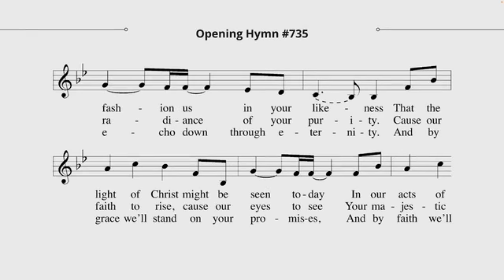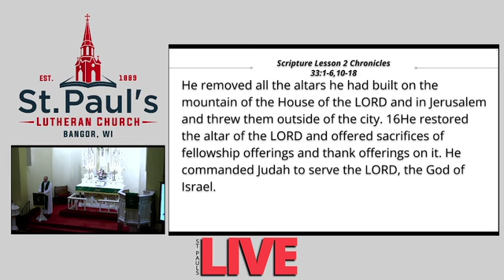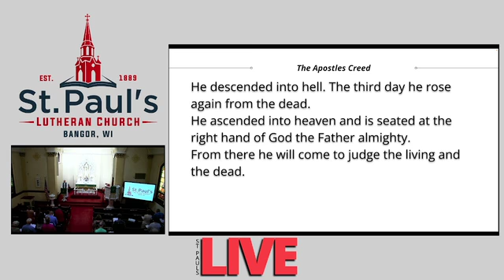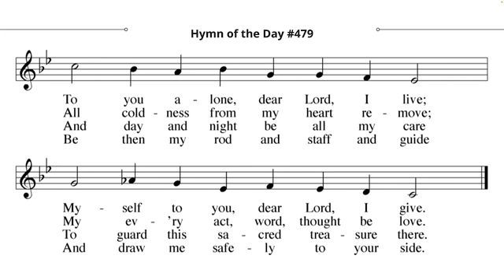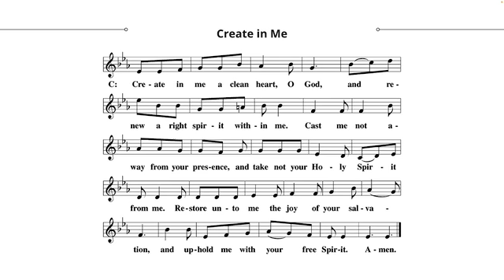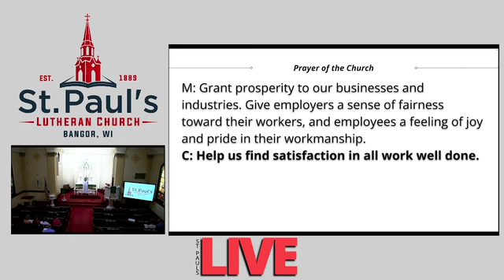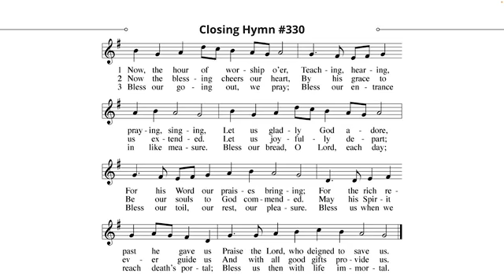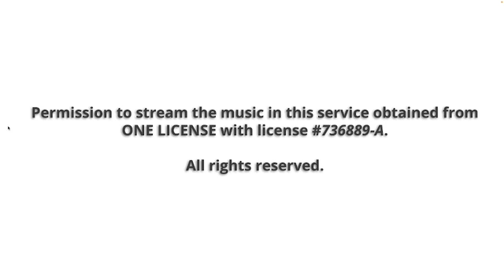Sunday Service - 6/26/2022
Recorded Sunday, June 26, 2022 at St. Paul's Ev. Lutheran Church in Bangor, Wisconsin.